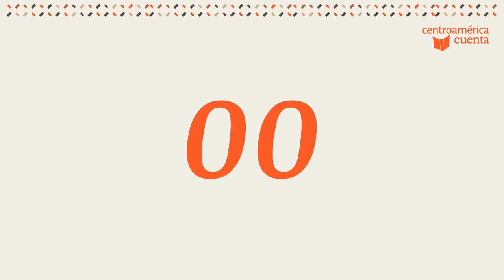Conversatorio: Los libros que somos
¿Por qué seguir editando y promoviendo nuevas lecturas? Iiniciamos la celebración del DíaMundialDelLibro con un conversatorio sobre escritura, edición y promoción del libro.

Participan: Juan Casamayor (España) de Editorial Páginas de Espuma, Socorro Venegas (México), Philippe Hunziker (Guatemala) de SOPHOS y Claudia Neira Bermúdez (Nicaragua), Directora de Centroamérica Cuenta.